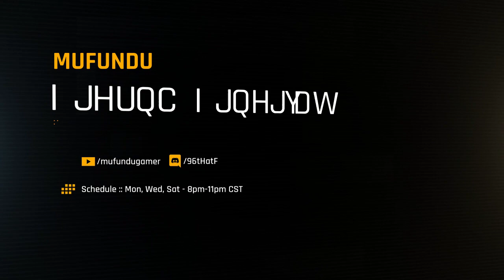Minecraft Monday Vanilla on SouthHollow.us